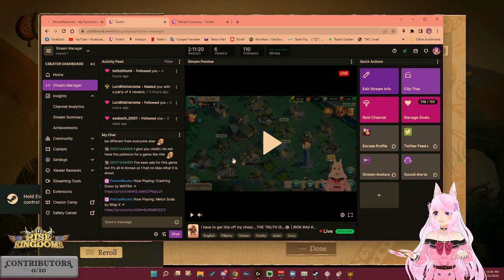The Eternals RP (Wildermyth)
My bro and I start an RP run of &#34;The Eternals&#34;.